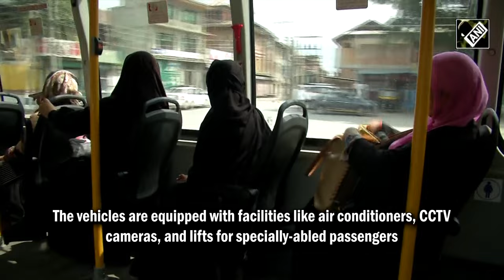J&K: Trial run of 6 e-buses procured under ‘Smart City Project’ kicks off in Srinagar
The trial run of six e-buses procured under the Smart City Project kicked off in J&K’s Srinagar on August 29. The buses started from Lal Chowk to Nishat and returned via Foreshore Road during the trial. The vehicles are equipped with facilities like air conditioners, CCTV cameras, and lifts for specially-abled passengers. Notably, as many as 100 e-buses have been procured for Srinagar to overcome the unavailability of transport facilities across the city.